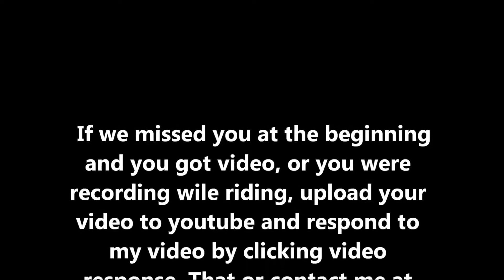Spirit Mountain Duluth MN 3 17 12 WATER SKIPPING COMPETITION (DUBSTEP) GoPro Hero2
This is the video that I was taking at pool side with the GoPro Hero2. This footage was filmed at Spirit Mountain in Duluth MN on 3/17/12. We had the announcer let everyone know that this video would be up and it took a little longer with editing and working with the large file size due to the quality. Hope everyone likes it. And like I said. If you have footage you want to add to this movie I will be accepting video responses and emails of vids and will do another video with those clips added to this one. In this video there is water skipping on snowboards. Water skipping on skis. Banana water skipping. Water skipping fails. Last weekend of snow in MN.